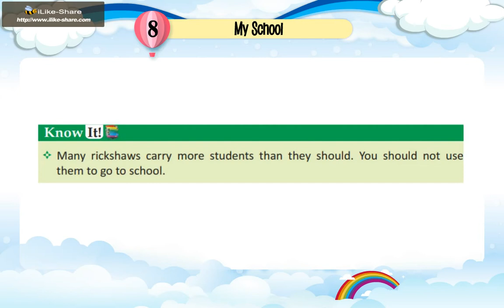Social Science Class 2 Chapter 8